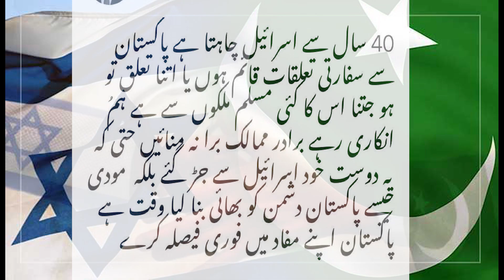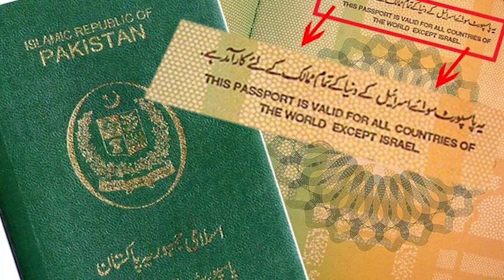Who is David Ariel ?||عالم دین سے ڈیوڈ ایریل (یہودی)بننے والاشخص کون ہے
ڈیوڈ ایریل  اسلام آباد میں کیا کر رہا ہے ؟
یہودی کیسے پاکستان میں سرگرم ہے ؟